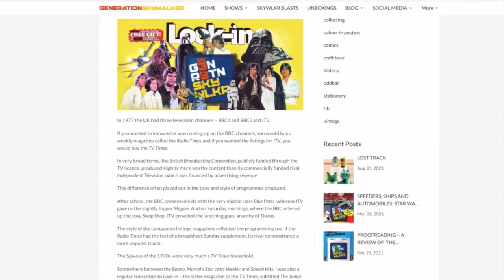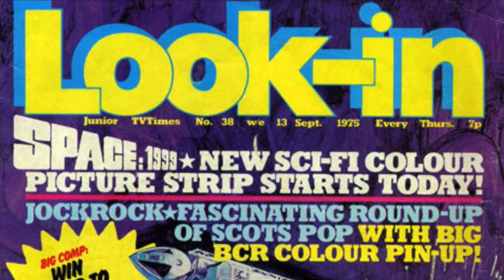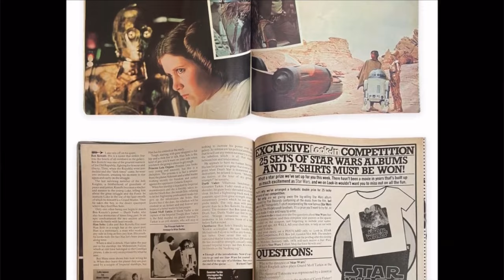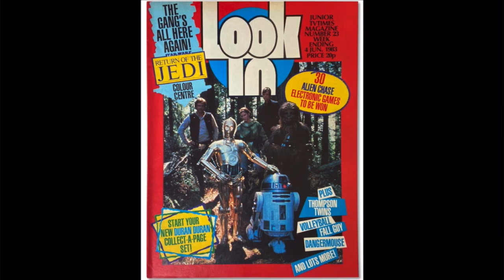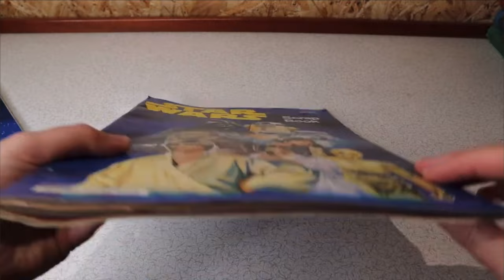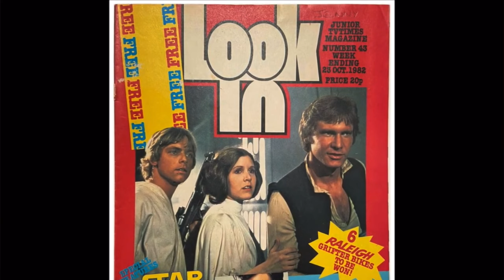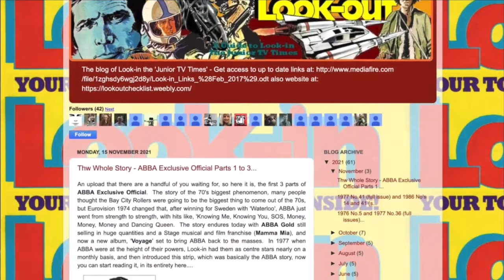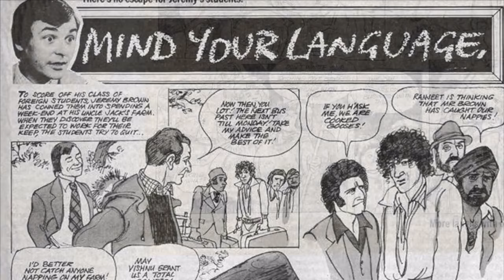SKYWALKER BLAST: STAR WARS IN LOOK-IN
A few years back, Craig began a journey to document every reference of Star Wars in Look-in Magazine and wrote a blog at generationskywalker.com , entitled “These Are The Mags You Are Look-in For”

In this Skywalker Blast, Craig talks starwars starwarstoyfigs vintagestarwars us through what Look-in was, the social history around the magazine, summarises what had been written in blog up to that point, and his future plans for it.

Since recording this Craig went on to complete parts 3 and 4 of blog, which if you are interested in reading can be found

This journey culminated with Craig hosting a panel on Look-in at Celebration Europe in 2023 with his good friend Darren Heyman.